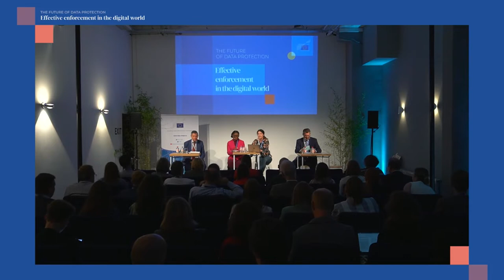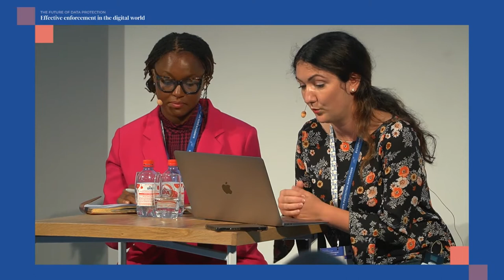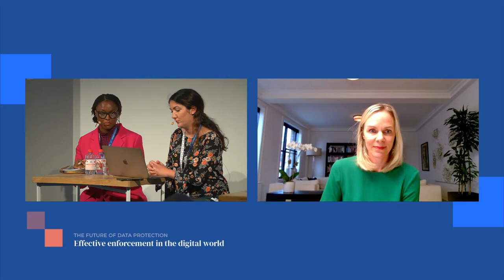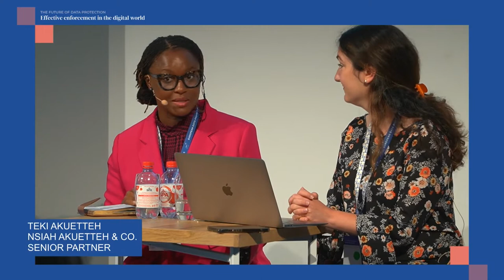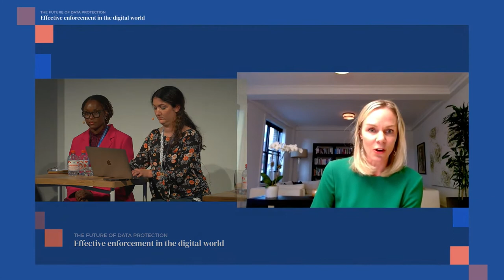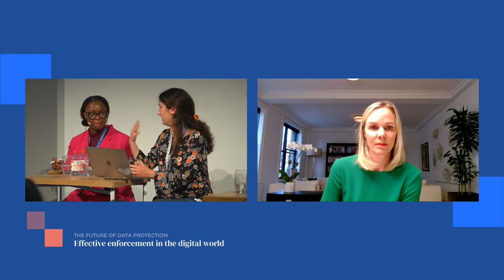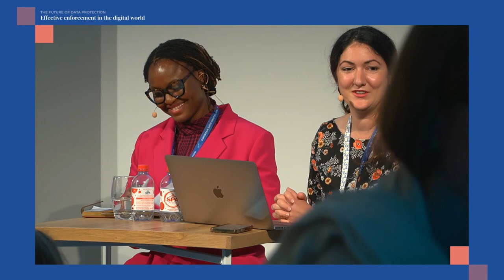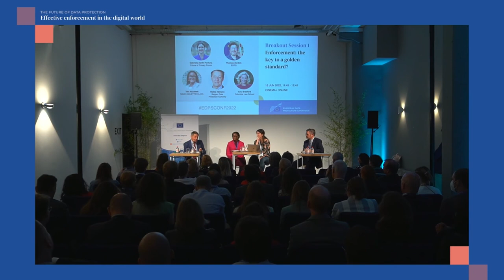16 June - Breakout 1 - Enforcement the key to a golden standard?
Breakout Session 1 of the EDPS Conference 2022 on the Future of Data Protection: Effective enforcement in the digital world, 16 June 2022, discusses the enforcement as the key to a golden standard. This panel aims at discussing the whenever the GDPR is at risk of losing its global impact if enforcement is not stepped up.

MODERATOR
Gabriela Zanfir-Fortuna, Future Of Privacy Forum, Vice President For Global Privacy

SPEAKERS
Anu Bradford, Columbia Law School, Professor Of Law And International Organizations
Thomas Zerdick, European Data Protection Supervisor, Head of Unit “Supervision And Enforcement”
Teki Akuetteh, Nsiah Akuetteh & Co., Senior Partner
Hielke Hijmans, Belgian Data Protection Authority, President Of The Litigation Chamber And Member Executive Board